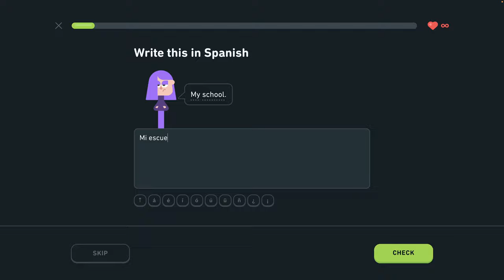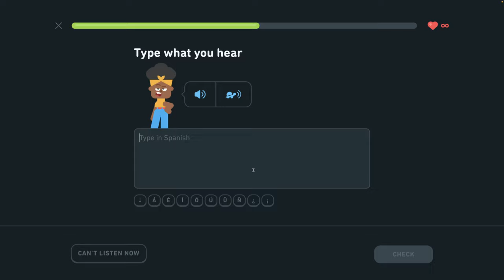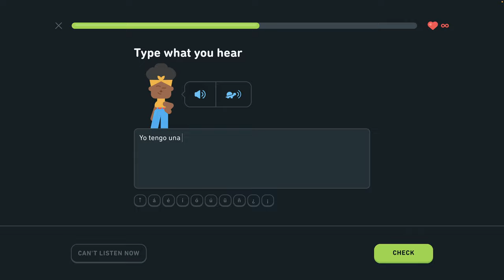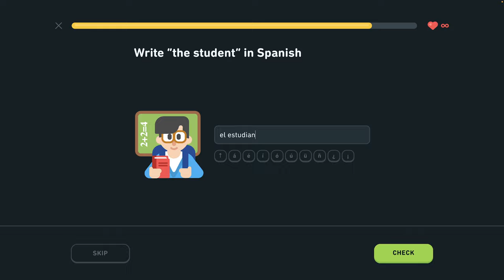🇪🇸 S 1 , J7 - Hovor o škole 1/2 - Španielsky s Yetim